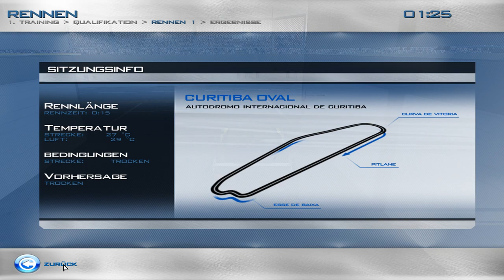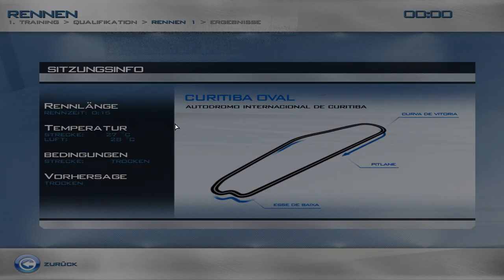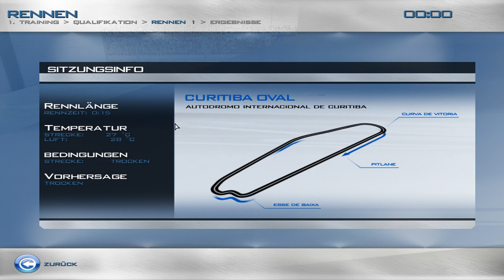Race 07 Streckenvorstellung (F29) Curitiba Oval (Brasilien)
Race 07 is BACK. Wir können endlich wieder das beste Racing Spiel zusammen zocken. Wir stellen euch in dieser Reihe sämtliche Strecken vor. Das heißt alle direkt aus dem Spiel und Modstrecken. Wir fahren hier 15 Minuten Rennen und labern wie immer allen möglichen Quatsch.

Mit dabei in der Runde ist jedesmal der Valvoorik. Dazu gesellen sich abwechselnd der Jake, Kenny und unser BundesMichi.